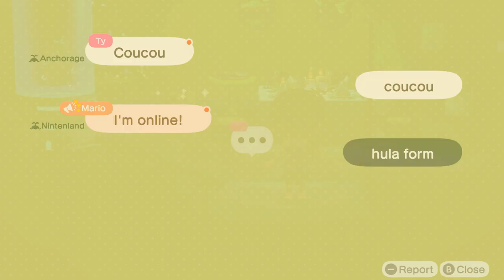I Visit Ty At His Island In Animal Crossing New Horizons (10th Time)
After Inviting My Friends, I Came To Visit @ac_tycrossing2003  At His Island For Indoor Hula Dancing & Mermaid Dancing Before Coffee Break, And It Was Fun.